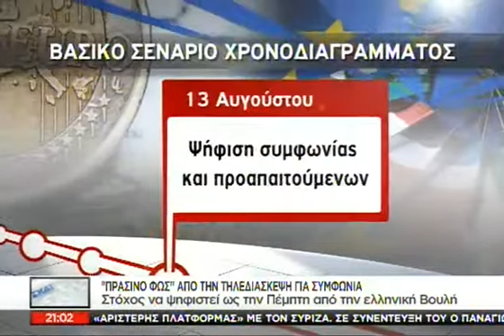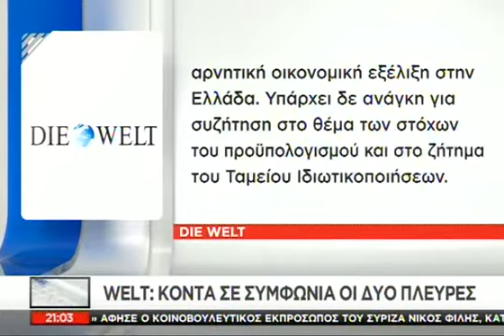Ψηφοφορία την Πέμπτη - Eurogroup την Παρ - 08/08/2015